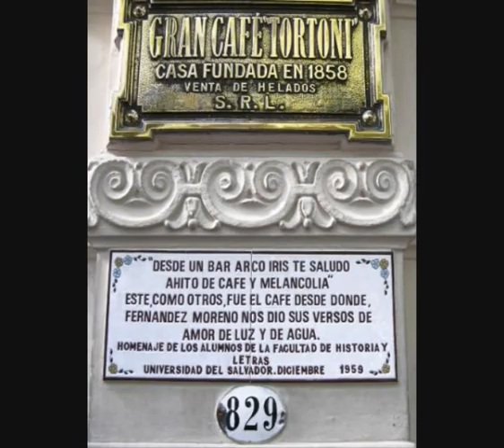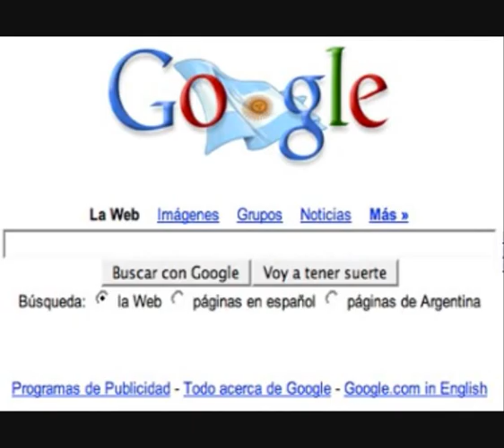Pharaon Show en Argentina Jeroglificos Solares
Los jeroglificos solares son codigos secretos que son utilizados entre los faraones-caesares-templarios-masones para identificar sus casas-negocios-templos con el objeto de organizarse entre ellos para desestabilizar desde el interior el pais que han invadido, ellos son los descendientes de la sangre faraonica de Isis-Osiris-Horus que llevan a cabo el proyecto de los sacerdotes de Amon Ra que es esclavizar toda la tierra, los faraones y sus marionetas estan librando una guerra contra todos los pueblos y Argentina no es la excepcion...el pueblo argentino tiene que librarse de estos vampiros-criminales refundando una nacion libre de estas alimañas...este video esta dedicado al Dr Sean Hross que nos esta abriendo los ojos para que nos podamos liberar cuanto antes.